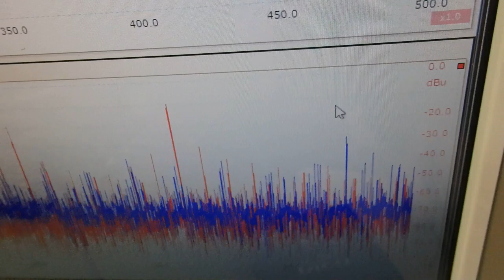メガヘルツの超音波発振による、新しい振動評価技術 ultrasonic-labo